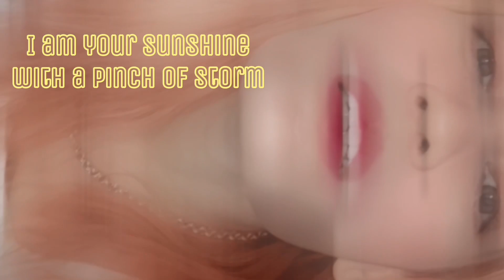First time reaction to Jass Manak’s “Naah” Official Music Video | they are gorgeous! 🥰🥰🥰